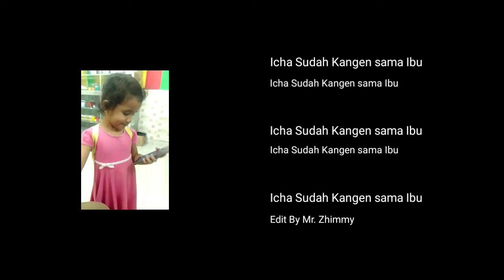Icha sudah Kangen sama Ibu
Baru Sehari Icha Sudah Kangen sama Ibu, di tanyain terus ibu dimana kata Icha.
Namanya anak tidak jauh dari ibu jika ibunya menjauhi sejam aja keluar masuk rumah tanya terus ibu dimana ? tapi setelah mendengar suara ibu Lewat fia telepon sudah senang sekali, walaupun mendengar suara ibunya di handphone.